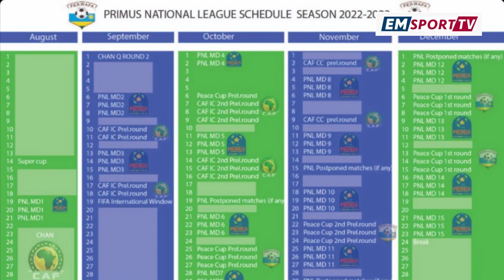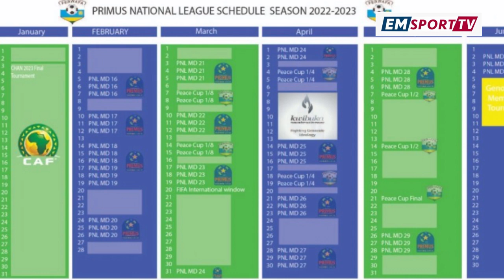RAYONSPORTS DAY 2022 YAHUMUYE | RWATUBYAYE & MIGI MU MAKIPE Y'I KIGALI | IMYITOZO YA MBERE YA APR FC